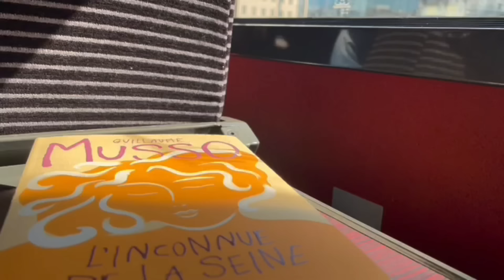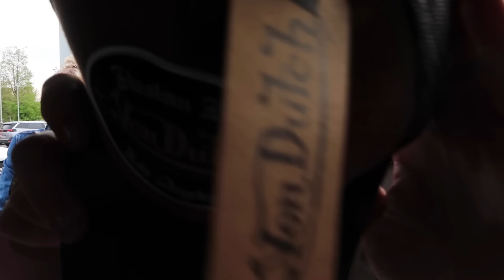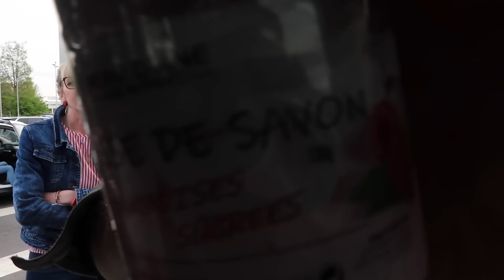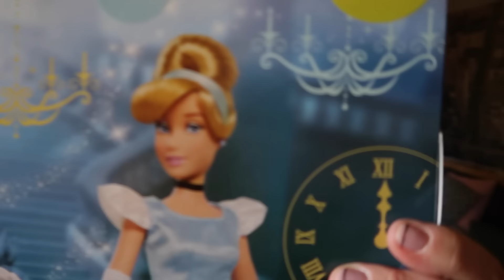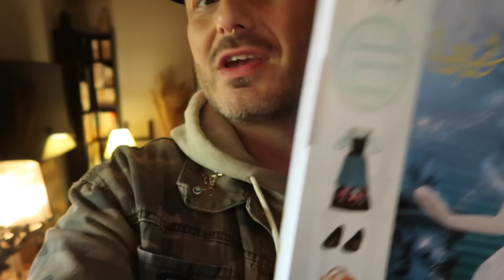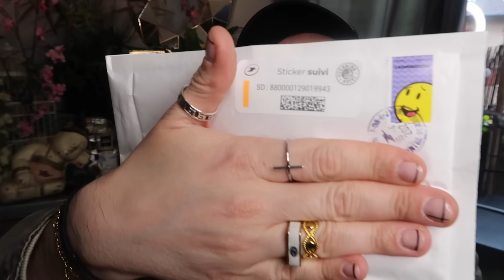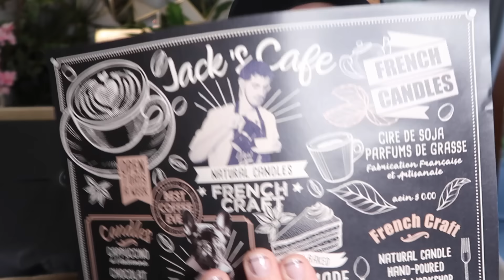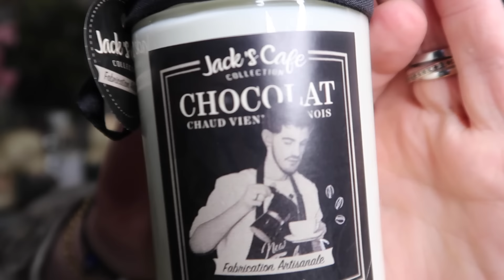Weekly Vlog #68 : THE RENCONTRE ❤️ Nouveautés Doly & Jack & beaucoup d’amour ❤️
Liens Utiles

-15% avec le code "Marie15"

Doly & Jack :
LESADDICTIONSBYN10

🎬 Niveau Technicité

👓 OOTD

🏷️ Codes Promo

Orange Amour

Doly & Jack

I-Graal

EBuyClub

Take Care 🤗

Nico